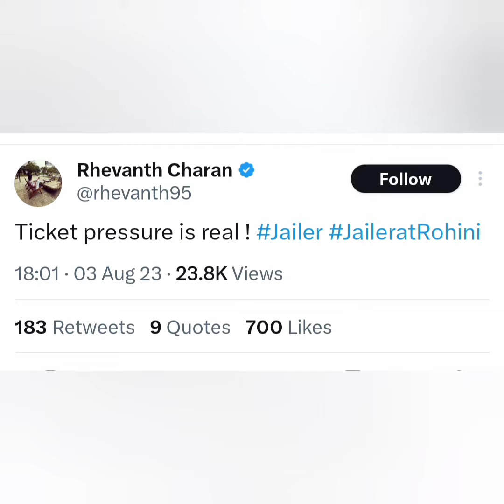thalaivar171 புதிய தோற்றத்துடன் ரஜினி, ஜெயிலர் டிக்கெட் கிடைக்க கஷ்டம் ரசிகர்கள் கடும் அவதி